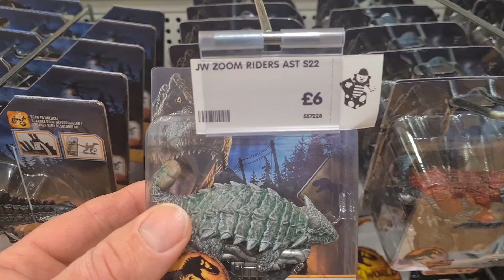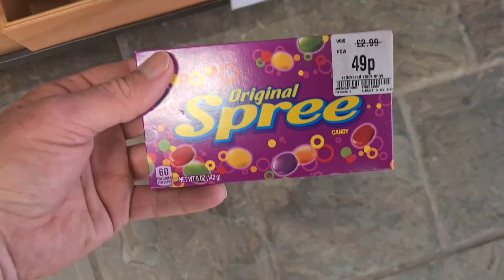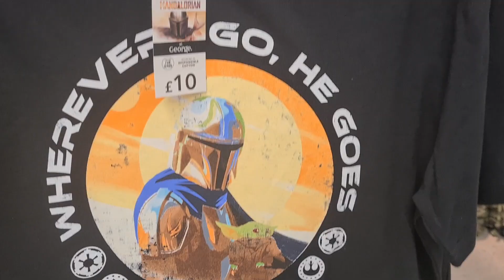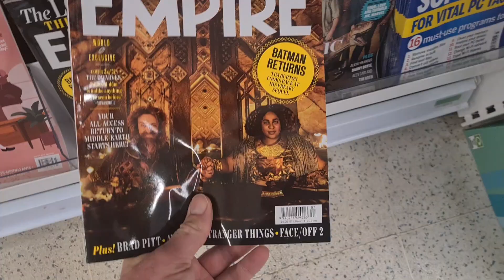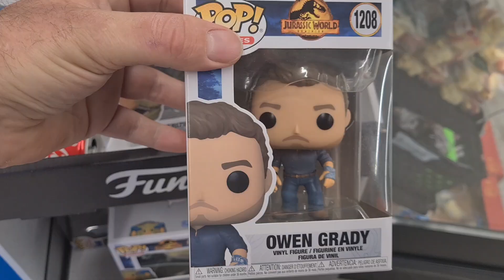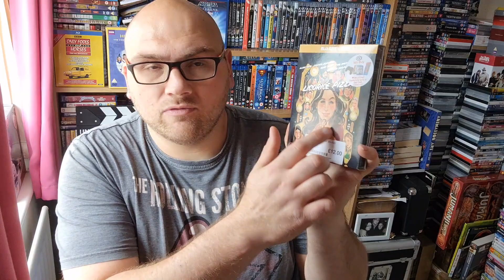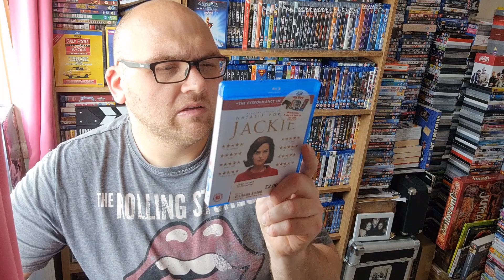What did I spend my £15 cex voucher on ??????